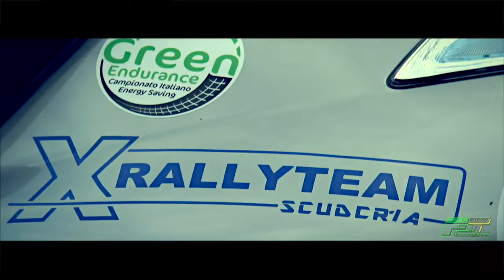XRT Scuderia 1° Green Marathon Cervesina 2018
Kevin Hegyes Simona Cassini